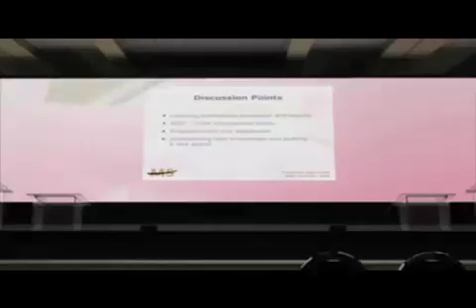Lauren Dowd-Shedlock's Production Reel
Production Reel showcasing projects that I've produced ranging from Commercial, Corporate, Educational, Non Profit, Live Events and much much more!

Forward on or get in Contact to Discuss any Upcoming Events!